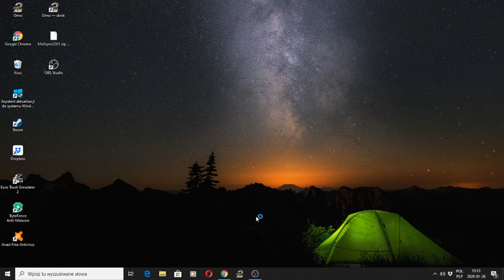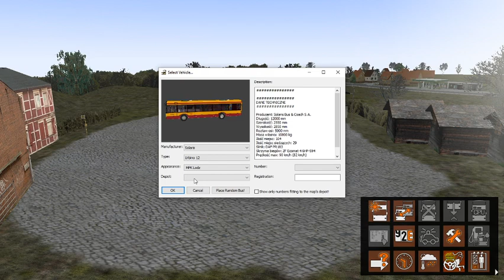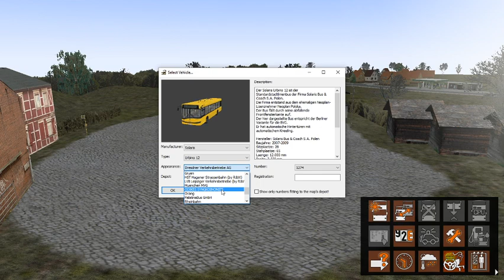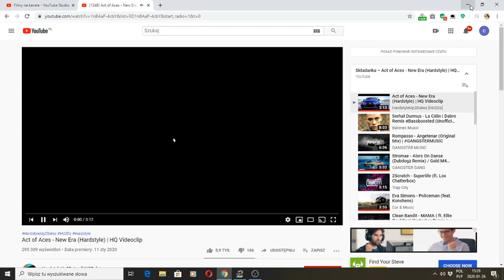Omsi 2 na mapie Grundolrf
w dzisiejszym odcinku będzie przejazd solarisem 12 po mapie Grundolrf